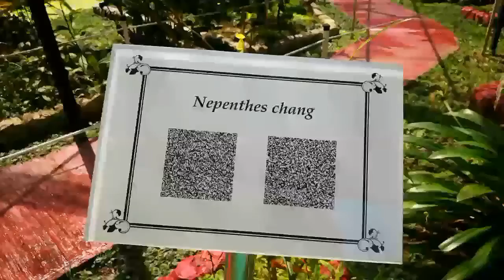14 Nepenthes chang